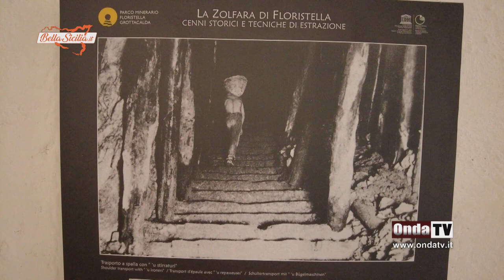Luogo Turistico a Valguarnera Caropepe, viaggio nel Parco Minerario Floristella Grottacalda